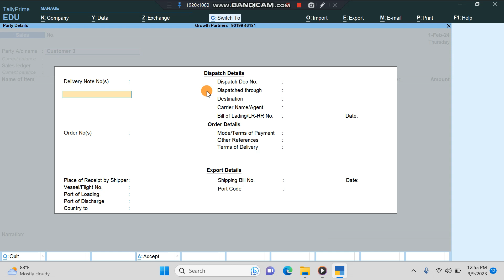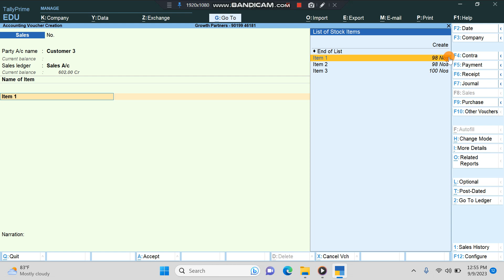Negative Stock Blocking in Tally - Tally Add On -Marathi